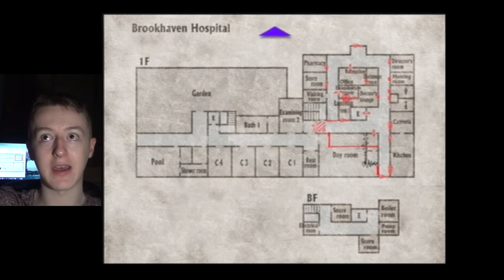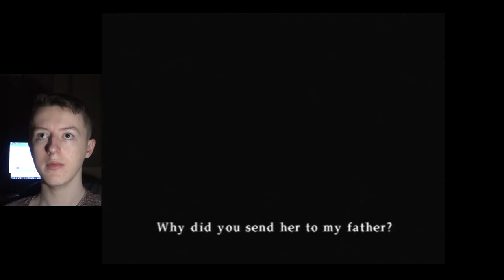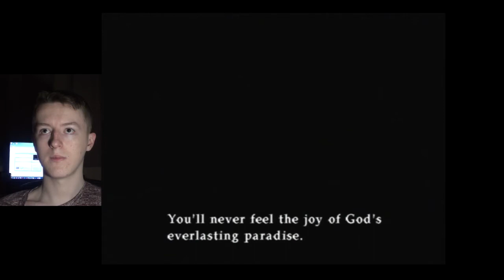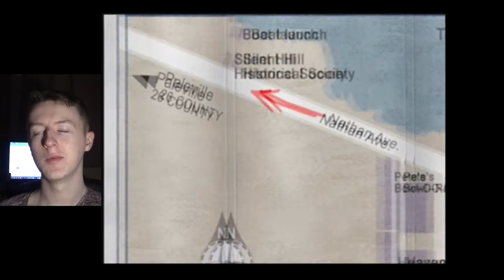Silent Hill 3 | Part 7 - Leonard | Blind Let's Play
In the otherworld hospital we Heather finally meets Leonard and ends up traversing the grounds of the Silent Hill amusement park.